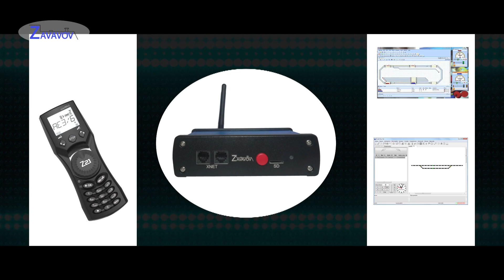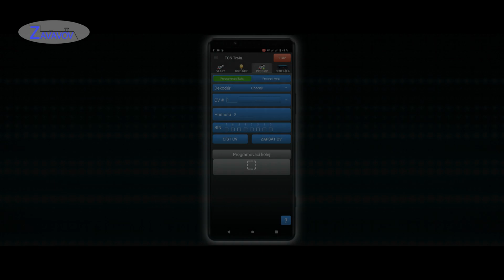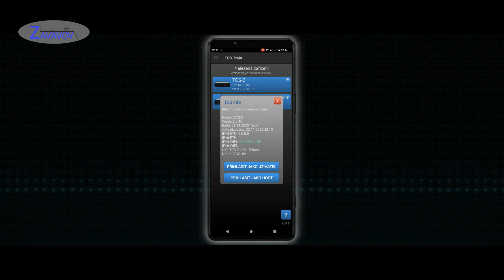Digitální centrála TCS-2 (Oficiální představení)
Druhá vylepšená verze oblíbené Digitální centrály TCS je tady! Můžete se těšit na spoustu nových funkcí a vylepšení. Ve videu jsou představeny ty nejzajímavější funkce celé centrály.